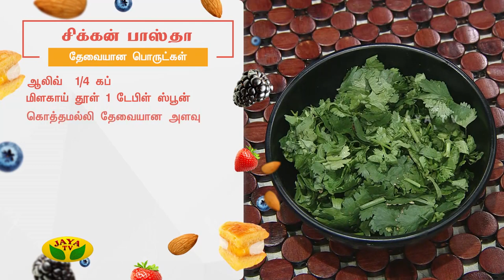Chicken Pasta - Kitchen Queen | Adupangarai Epi 58 | Jaya TV